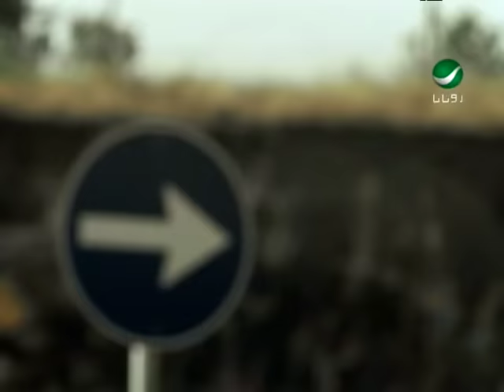Tamer Ashour Had Beyhab تامر عاشور - حد بيحب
صاحب الاحساس الجميل الفنان المصرى تامر عاشور